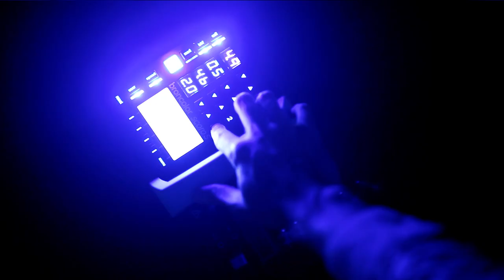Pulso Spot 4 with Colour Filters – Woman Wrestling by Michael Philipp Bader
Wrestling Woman Athletes - Nina Hemmer & Jesscia Blaszka
The classic wrestling mat consists of a three-colour fighting area; there are yellow, red and blue zones. The yellow and red zones are divided into rings, which we wanted to use as abstract projections on the competition floor.
As the main light, two broncolor Pulso Spot 4 lamps were used, as we were then able to set exact ring lights on the ground. Thanks to colour foils, we were able to colour the spots in yellow and red.